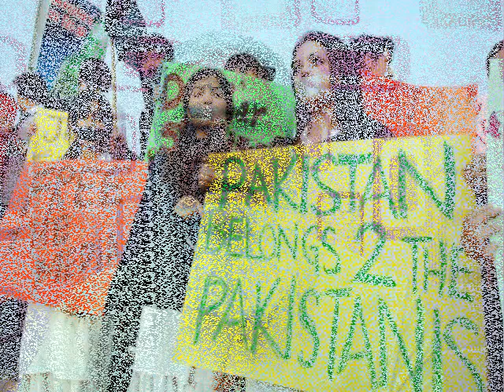Zamana-e-Akhrat Ki Aurtain . . . | Nasir Abbasi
Is video main kuch batain Imran Khan kay recently diya gay Interview kay uper . . .